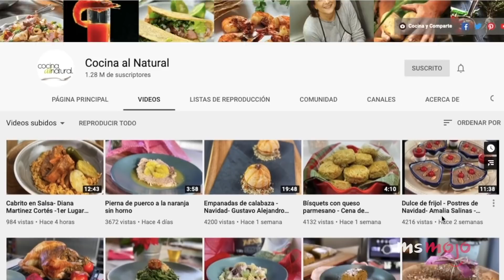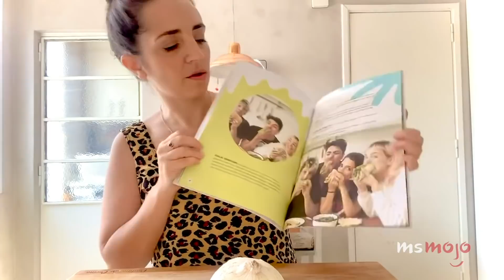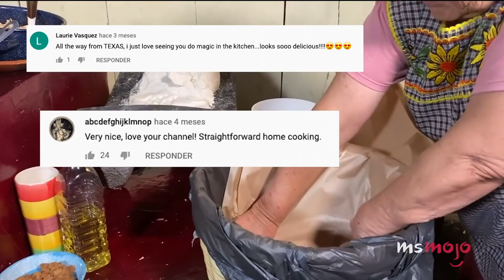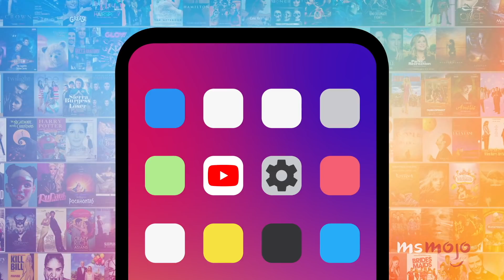¡Top 10 ORIGINAL MEJORES CANALES DE TUTORIALES DE COMIDA EN LATINOAMÉRICA!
En esta lista les echaremos un vistazo a los canales en YouTube en los que podemos encontrar videos de tutoriales de cocina. Aunque nos encantan descubrir cosas nuevas, en esta ocasión no tomaremos en cuenta canales como La ruta de la garnacha, ni los que están dedicados exclusivamente a postres, porque merecen una lista por sí solos.